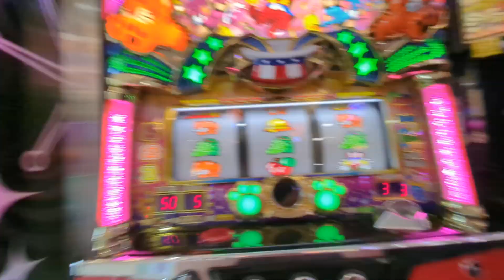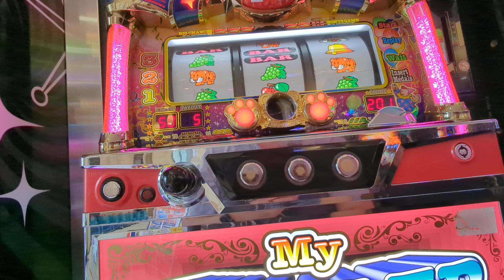ジャグ連（´・ω・`）